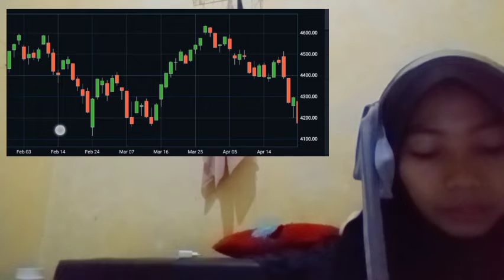BEST ETHEREUM INSURANCE TRADE ATR STRATEGY FOR A GREAT INSURANCE TRADE TRADING FOREX GREAT INSURANCE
bitcoin mining
bitcoin news today
bitcoin live
bitcoin trading for beginners
bitcoin news
bitcoin explained
bitcoin price prediction
bitcoin crash
bitcoin 2022
bitcoin etf
cryptocurrency for beginners
cryptocurrency news
cryptocurrency malayalam
cryptocurrency trading